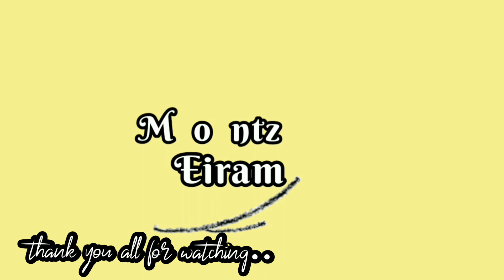IGADO the best and simplest (bisaya version) igado |Montz Eiram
this recipe is for all and for in any occassions, simplified and yummified.. just watch the video until the end.